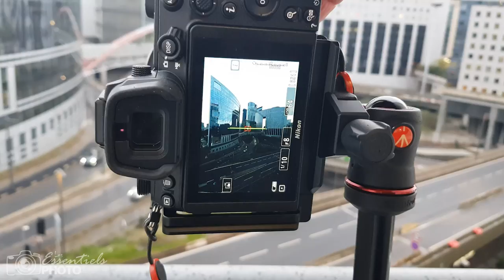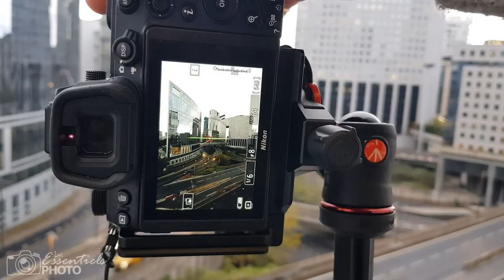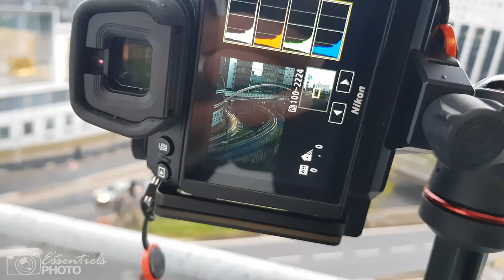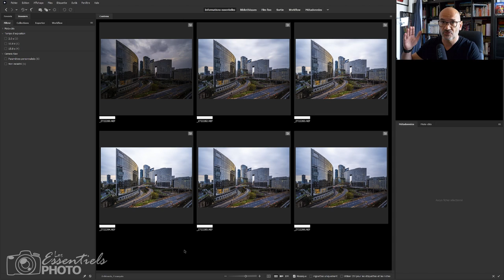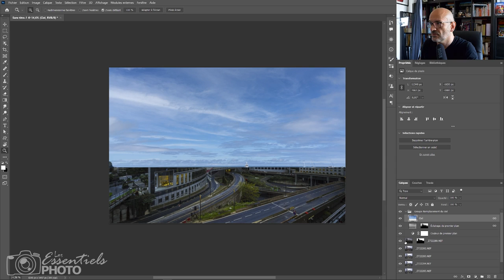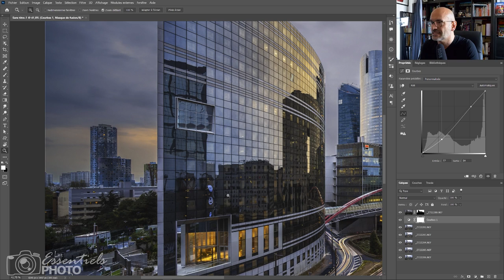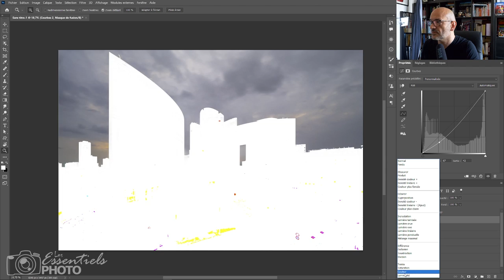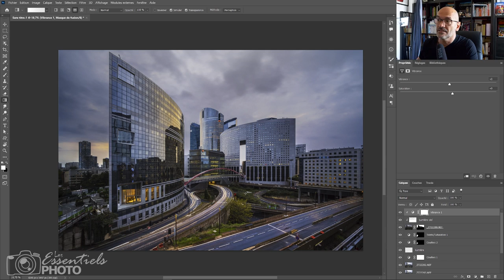Shooting de A à Z : On reproduit une image !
Aujourd'hui je vous emmène sur le terrain pour reproduire une image du shooting, jusqu'à l'édition dans Photoshop.

Je vous dis à très vite, prenez bien soin de vous 😊

Ciao !
Le matériel utilisé dans cet épisode :
le lien vers mon instagram :
Musiques :
Générique d'intro - Fabrizio DEI TOS
Ambiance Jazzy - TrackTribe